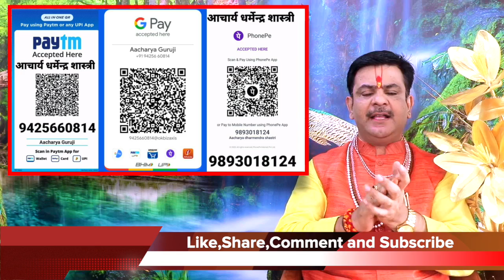कार्तिक मास कथा अध्याय-21कार्तिक माह महात्म्य कथा || Kartik Mah Story Kartik Maas katha Part-21